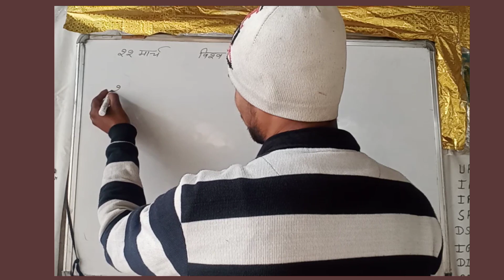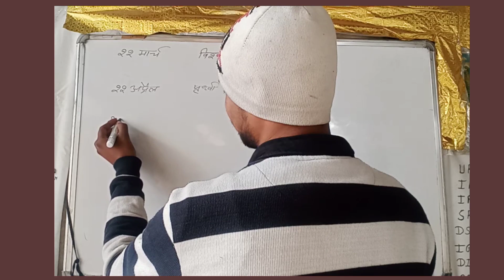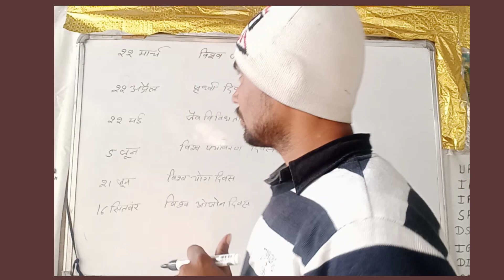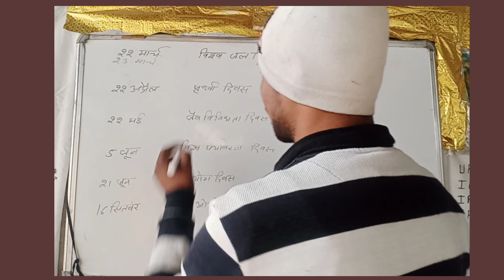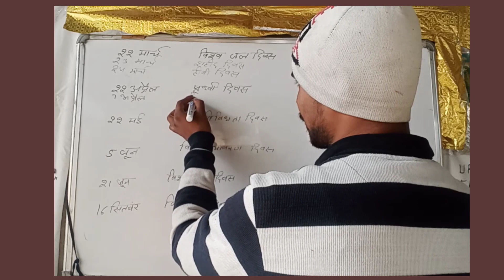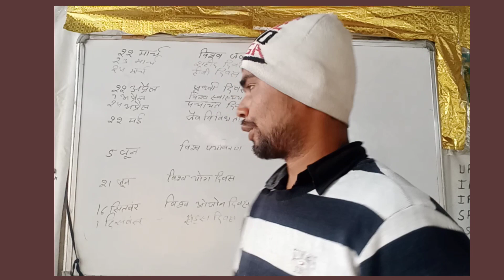महत्वपूर्ण दिवस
22 मार्च को विश्व जल दिवस मनाया जाता है
22 अप्रैल को थल दिवस मनाया जाता है
22 मई को जैव विविधता दिवस मनाया जाता है
5 जून को विश्व पर्यावरण दिवस मनाया जाता है
21 जून को विश्व योगा दिवस मनाया जाता है
16 सितंबर को ओजोन दिवस मनाया जाता है
1 दिसंबर को एड्स दिवस मनाया जाता है
23 मार्च को शहीद दिवस मनाया जाता
24 मार्च को टीवी दिवस मनाया जाता
7 अप्रैल को विश्व स्वास्थ्य दिवस मनाया जाता है
24 अप्रैल को पंचायत दिवस मनाया जाता है